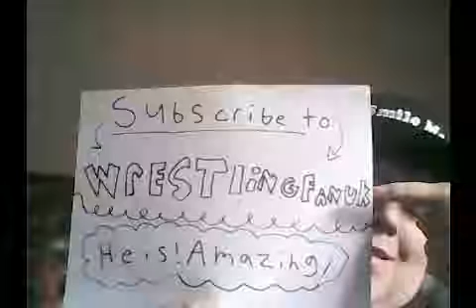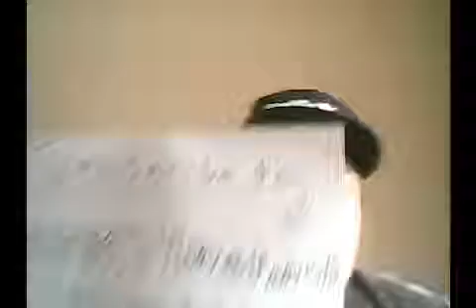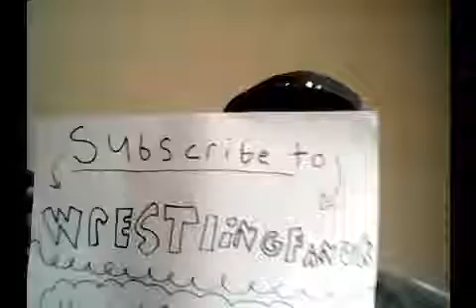Shout Out to WrestlingFanUK